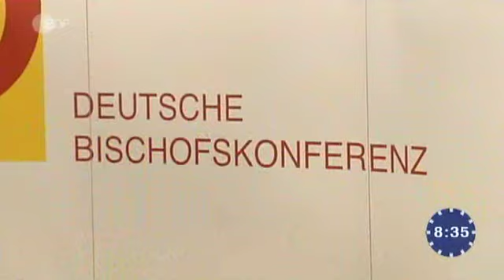Norbert Denef im ZDF Morgenmagazin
"Ich erwarte von der Bundesregierung, dass sie eine unabhängige Kommission einsetzt um die Verbrechen der Kirche aufzuklären." (Norbert Denef, 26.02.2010, ZDF Morgenmagazin)